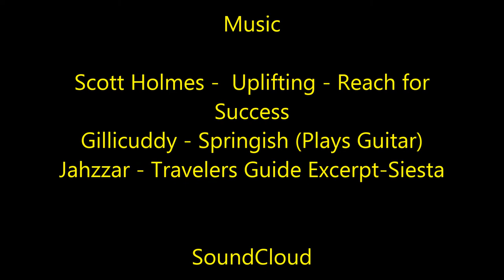first Vlog -Kayak Fishing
first practice vlog ,Kayaking trip to remember